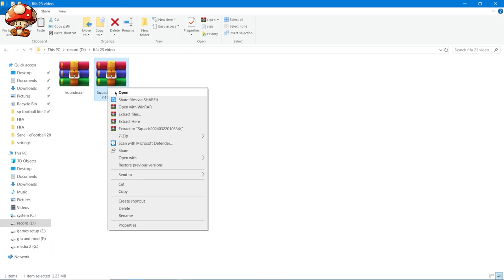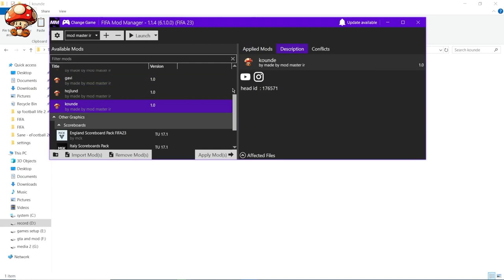KOUNDE 2024/2025 ❌FIFA 23❌ | FACE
This part of the collection of fifa 23 is kounde from barcelona.

00:00 - what we install?
03:07 - how install?
04:21 - end screen